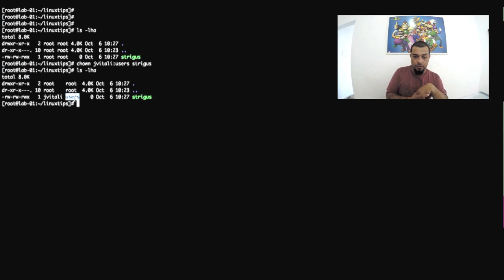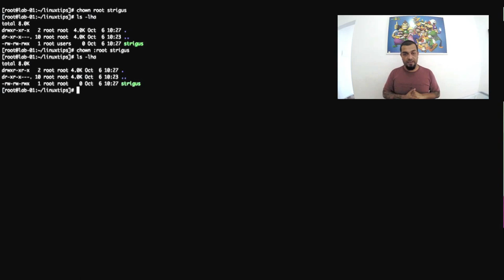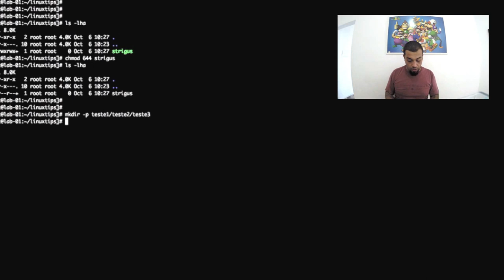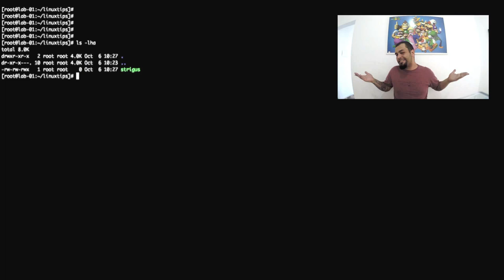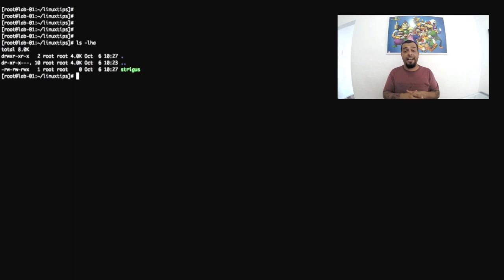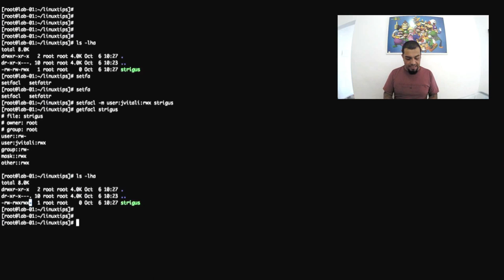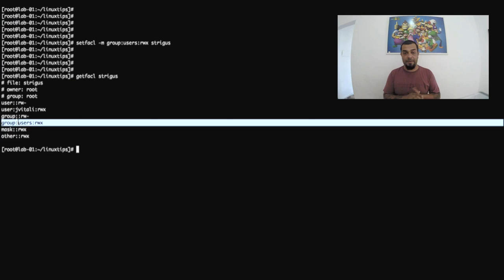Tudo sobre permissões avançadas e ACL no Linux - LINUXtips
Hoje o assunto é sobre permissões e ACL no Linux. Vamos falar sobre chmod, chown, chgrp, setfacl, etc...